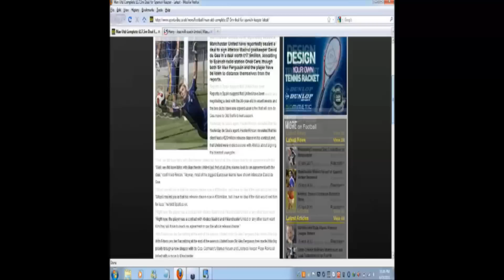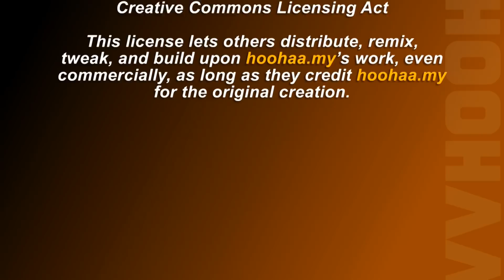Hoohaa Sports - Club Chatter Manchester United Supporters Malaysia 16/04/2011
Hoohaa Sports is proud to present our brand new show Club Chatter where we the inside scoop on what the fans think about the going ons at their respective clubs. This week we start off with the Manchester United Supporters Club of Malaysia just prior to the Man Utd vs Man City match up.